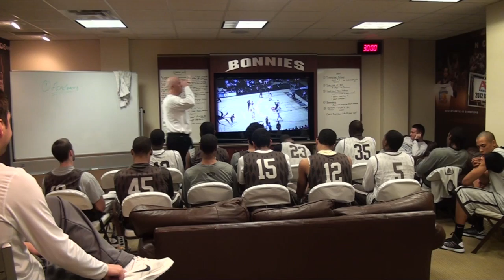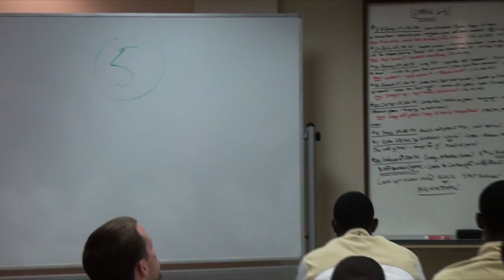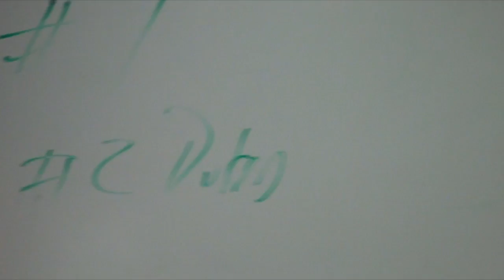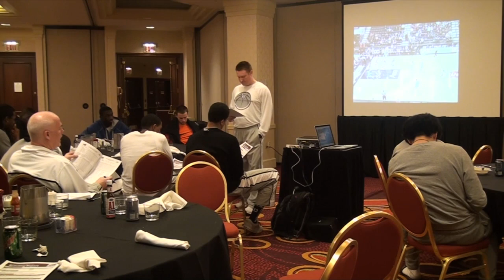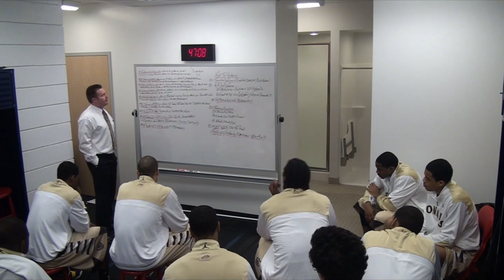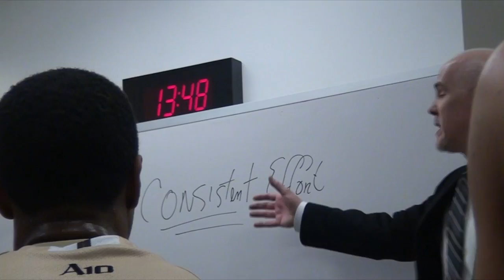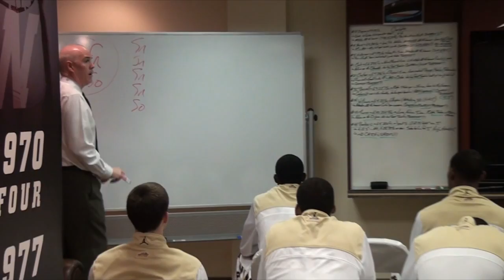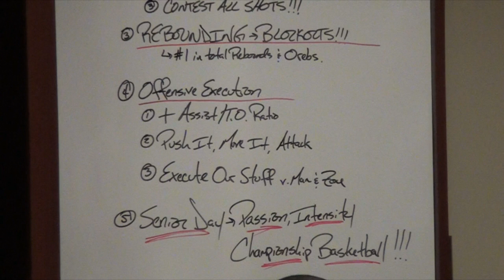MBB | All-Access: No Sleep "Til Brooklyn - Episode 3: Part 2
2 of 2: Episode three of an all-access look at the 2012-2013 St. Bonaventure Men's Basketball Program.  This episode follows the Bonnies through their conference schedule to the conclusion of their season.  Produced by Josh Carniewski.